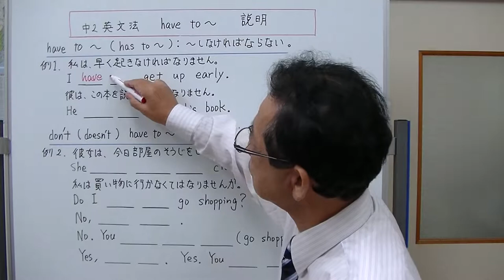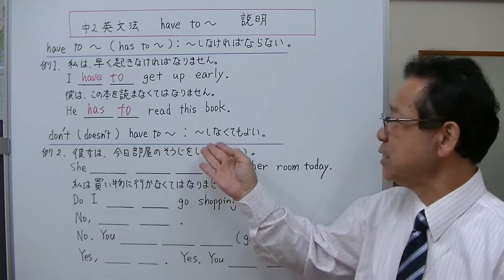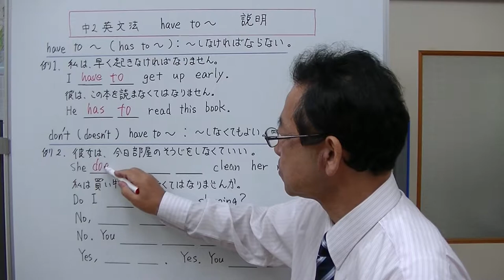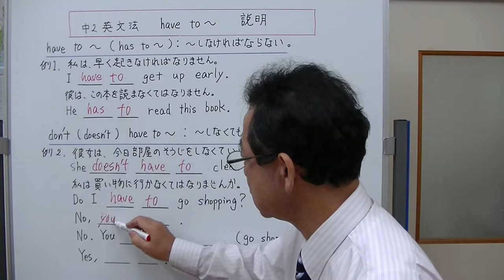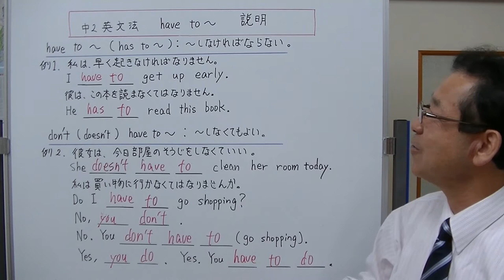【中2英文法】⑪‐1 have to ～ 説明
「～しなくてはいけない」という意味のhave toの説明をしました。